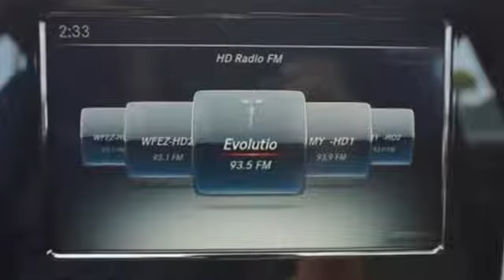New 2015 Mercedes-Benz CLA-Class Miami FL Coral Gables, FL FN246683 - SOLD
Year: 2015
Make: Mercedes-Benz
Model: CLA-Class
Trim: CLA250
Engine: 4 Cyl. 2.0 L
Transmission: Automatic
Color: Mountain Gray Metallic
Interior: Black
Stock #: FN246683
VIN: WDDSJ4EB9FN246683

Address:
272 Valencia Ave